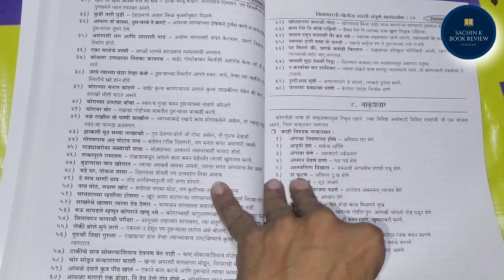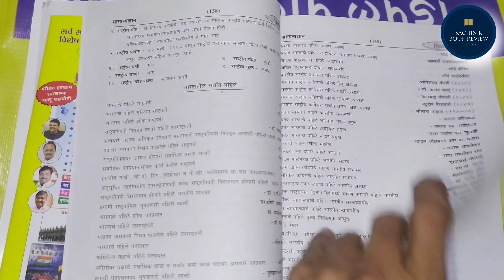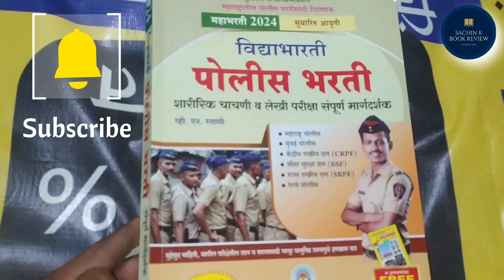Police Bharti Best Book Maharashtra 2023-24 | Police Bharti 2024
Police Bharti Best Book Maharashtra 2023-24

Books enquire :
Mobile Number

police bharti
maharashtra police bharti syllabus 2023
maharashtra police bharti 2023 syllabus